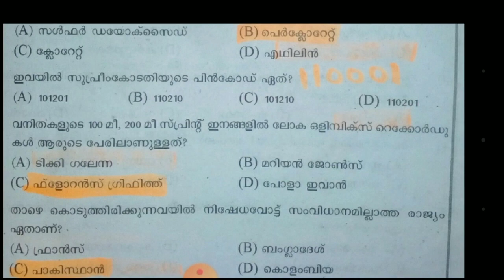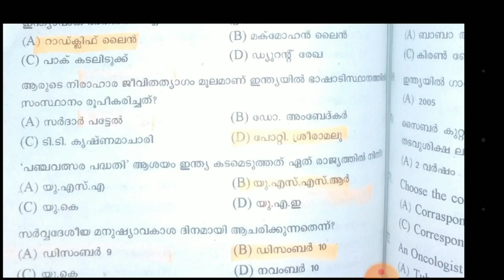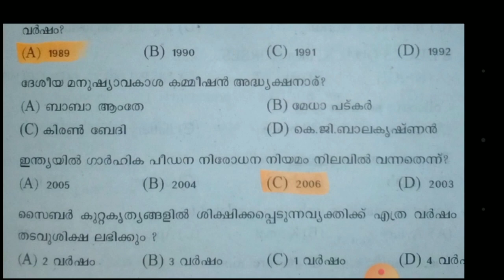LDC 2020 Previous Question paper revision 2014. Part 5 - Kottayam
This Video Covers LDC Previous Question Paper GK Part Answer Key Of 2014.
Preparation For LDC 2020 And All PSC Competitive Exams.
Part 5 - Kottayam